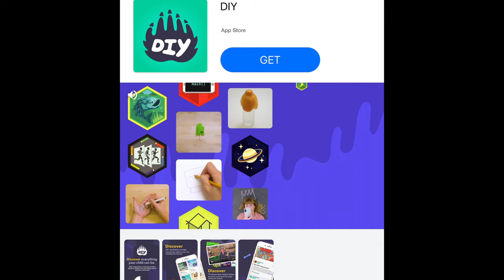There is now a baby in bear’s restaurant